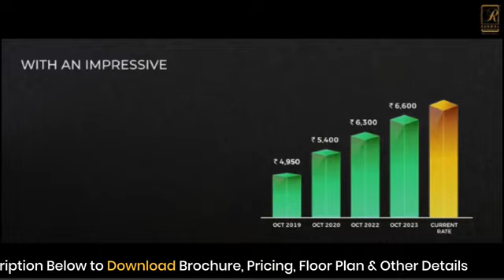🏢 Runwal Garden City Flat Price | 📍 Near Dombivli Station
🎉🏡 Welcome to Runwal Garden City ! 🏡🎉
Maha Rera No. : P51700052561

🌆 Experience the Extraordinary at Runwal Garden City! 🌿
🏡 Welcome to Runwal Garden City in Kalyan, a sprawling 250-acre mega township designed to offer a lifestyle beyond limits! This premium township is a paradise for everyone—nature lovers, sports enthusiasts, fitness buffs, and shopping aficionados alike. With over 34+ themed gardens, 250+ amenities, 3 grand central parks, 3 clubhouses, 2 cricket grounds, and 70% open spaces, it’s a world of its own! 🏞️🏊

🌺 Immerse in Nature with gardens like the butterfly garden 🦋, zen garden 🧘‍♂️, and herbal garden 🌱, while each of the three central parks brings unique experiences! Whether it’s the Adventure Park with rock climbing and zip lining 🧗, or Leisure Park for spa and relaxation 🌸, there’s something for every mood. 🎶

✨ Indulge in Endless Amenities — Join any of the three clubhouses, featuring swimming pools 🏊, gymnasiums 🏋️, banquet halls 🥂, restaurants 🍲, and salons 💇. Or, shop till you drop at the fully operational Mall and R-Calleria with a diverse array of dining 🍽️, shopping 🛍️, and entertainment options! 🛒

🌟 Why Choose Runwal Garden City? 🌟 1️⃣ Prime Location in Thane West: Enjoy excellent connectivity 🚉 via road, rail, and metro, with major business hubs, schools 🏫, and hospitals 🏥 nearby. 2️⃣ Luxurious Lifestyle & Amenities: From gardens to cricket grounds and vast open spaces, experience nature, adventure, and relaxation in one place. 3️⃣ Quality & Design: Built by the trusted Runwal Group, known for premium, well-ventilated apartments with stunning views 🌅. 4️⃣ Affordable Options: Choose from 1 BHK (₹43 Lacs), 2 BHK (₹59 Lacs), or 3 BHK (₹77.99 Lacs), with flexible payment plans 💰 and easy home loan options.

📍 Location Highlights:
Metro Line 🚇 just 0.2 km away
Airoli-Katai Tunnel Road 🌉 1.5 km away
D-Mart 🛒 4.0 km away
Nearby schools 🏫, like EuroSchool and Vidya Niketan
🎥 Watch now to discover the Runwal Garden City Lifestyle that awaits you!